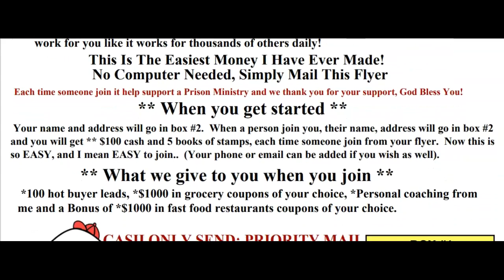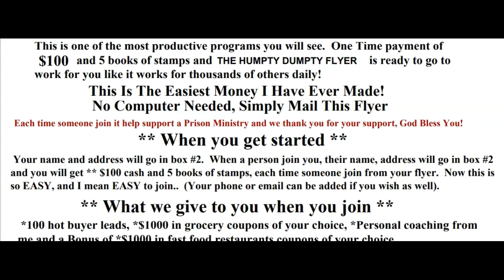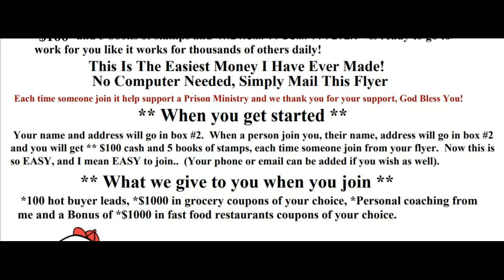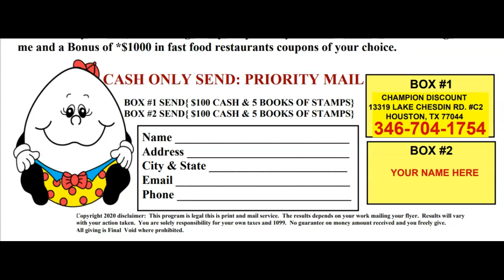[How to make money mailing postcards], Crazy cash flyer, millionaire mailer, I keep it all.com, MLM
Best high-ticket flyer and postcard programs that pay good money, HOT NEW MONEY-MAKING FLYERS and POSTCARDS 2023, get mailbox cash and 5 books of stamps each time someone joins from your flyer or postcards.   Don't miss out on this one! Best postcard program, Top flyer Program to start with!

START UP BONUSES:
1.  $1000 in grocery coupons of your choice, you can't lose with the coupons you use!
2.  $1000 in restaurant and fast-food chain coupons of your choice places like

3.  A 3 day 3-night trip
4.  A 8-day 7-night trip
5. Hot buyer leads that will get your mailbox money
6. Hot New Mailbox Cash Money Marketing Kit